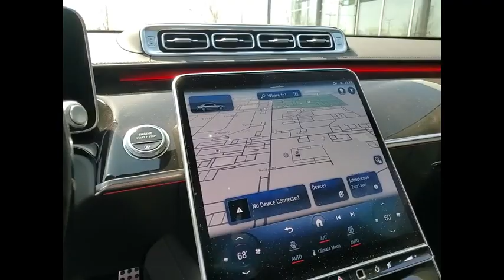2023 Mercedes-Benz S-Class S 580 4MATIC St. Charles IL 23061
2023 Mercedes-Benz S-Class S 580 4MATIC